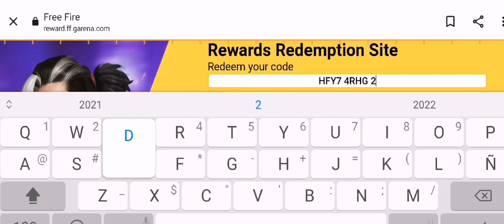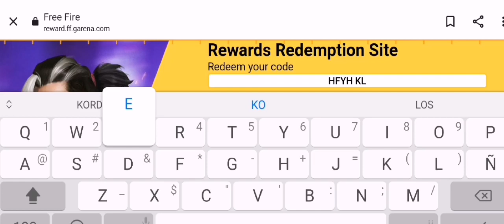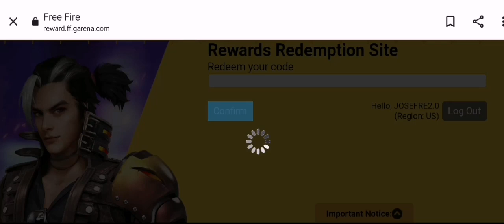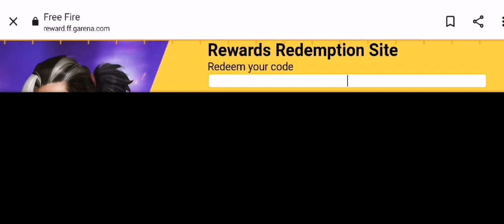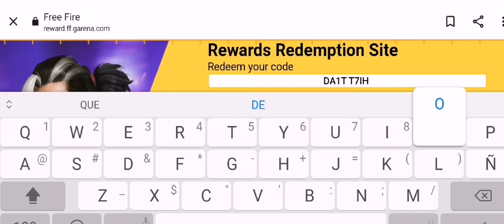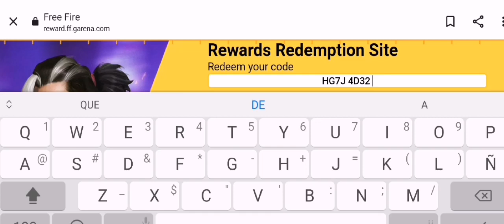🎁 NUEVOS 7 CÓDIGOS PARA FREE FIRE HOY 1 DE MAYO 2022 CODIGOS GLOBALES DE FREE FIRE